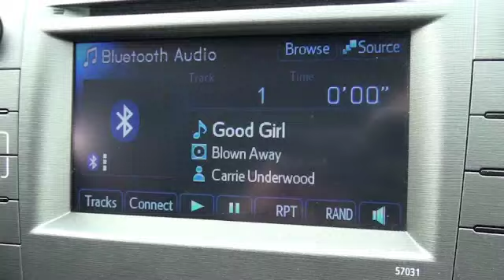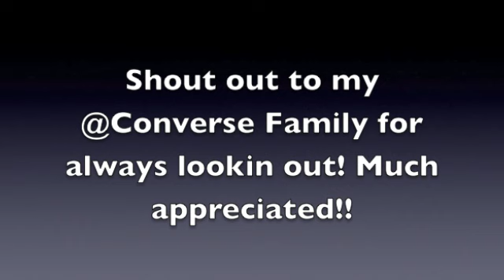@AsiaStar- Ask Asia 3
In "Ask Asia" I answer questions asked via twitter.